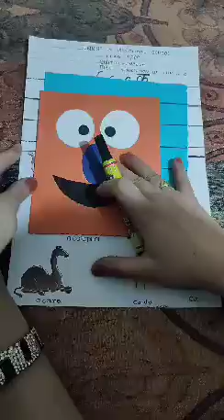Prep English letter c cls3